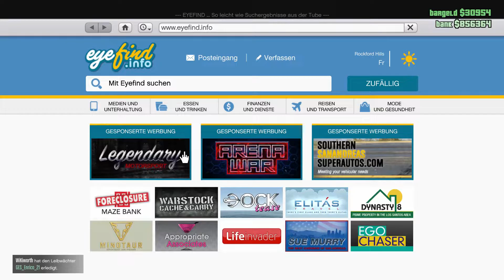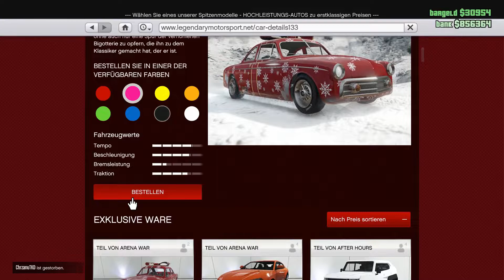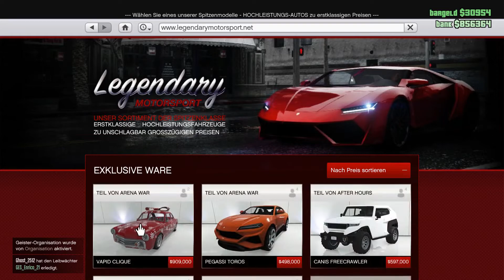VAPID CLIQUE in pink GTA Online WEIHNACHTSGESCHENK 🎁 Grand Theft Auto 5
Ich spiele GTA 5 Online auf der PS4 Pro.
SANDYS Account auf der PS4: Nickrauhl

In GTA 5 Online ist man ein Verbrecher, der nicht nur Läden ausrauben, sondern auch Banken überfallen und große Heists durchführen kann. Man kann mit Freunden im 4er Team spielen aber auch alleine die Welt in GTA 5 Online unsicher machen. Man kann sich cool Autos kaufen, vom Sportwagen, SUV und Supercar ist alles dabei. Eigene Flugzeuge und eine eigene Yacht sind das ultimative Ziel. Im eigenen Apartment oder Haus kann man Freunde einladen und chillen. In GTA 5 Online regiert auf jeden Fall Geld die Welt!